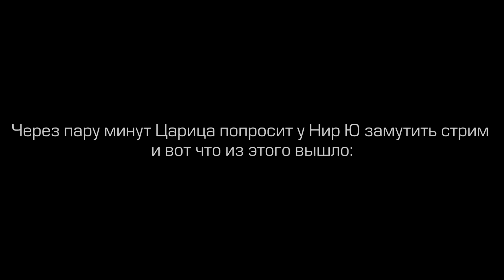😱ШАМАХАНСКАЯ ЦАРИЦА СГОРЕЛА НА NEAR_YOU | ТУРНИР ЧАКА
Стримы,откуда я всё взял:
[ Это не читать,это теги для подбора видео ]